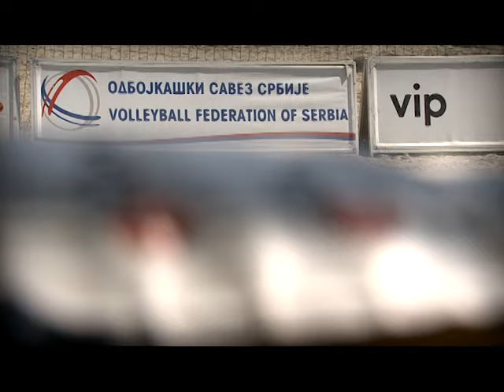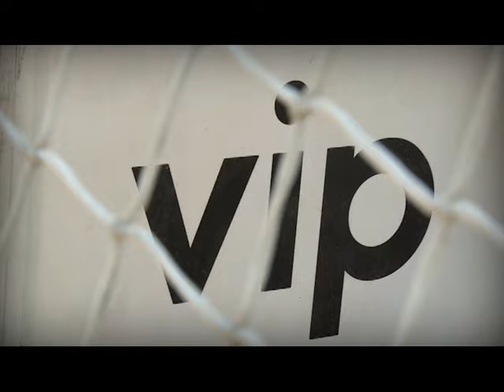Vip Beach Volley liga 2015 - Zrenjanin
Trijumfom Marije Milošević i Milene Matić u ženskoj, i Lazara Kolarića i Stefana Baste u muškoj konkurenciji,  u Zrenjaninu je završen sedmi turnir „Vip Beach Volley lige 2015“ u okviru osmog „Vip Beach Mastersa – Prvenstva Srbije u odbojci na pesku“.

„Vip Beach Masters školu odbojke“ Vanje Grbića za devojčice i dečake uzrasta do 14 godina pohađalo je 170 dece. Takođe, za sve ljubitelje odbojke organazovali smo i druženje i fotografisanje sa Vanjom Grbićem u Vip centru u Kralja Aleksandra Karađorđevića 19.

Naredni turnir Lige održaće se od 14. do 16. avgusta u Somboru.

Vip Beach Volley Liga, Zrenjanin: 07. jul – 09. jul

Plasman:

SENIORKE:

1. Marija Milošević / Milena Matić
2. Nina Škarić / Aleksandra Aleksić
3. Gorana Mrđan / Teodora Trifunović

SENIORI:

1. Stefan Basta / Lazar Kolarić
2. Miljan Kiković / Luka Guteša
3. Nenad Simeunović / Siniša Antonić